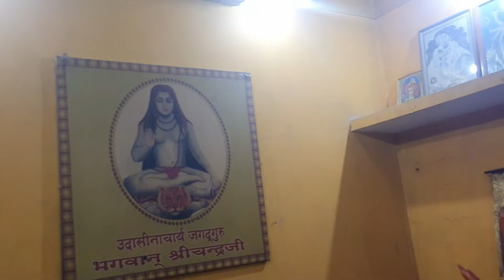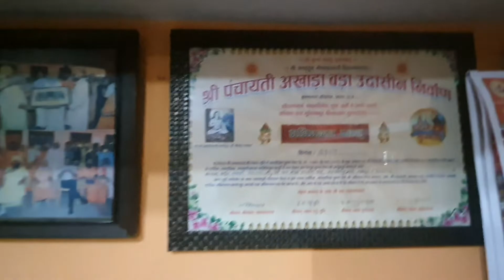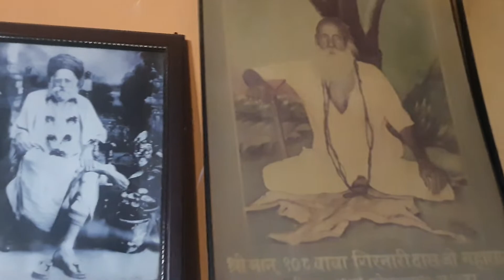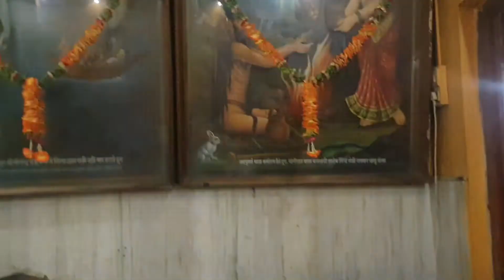उदासी पंत डेरा नागपुर योगी योगी संप्रदाय